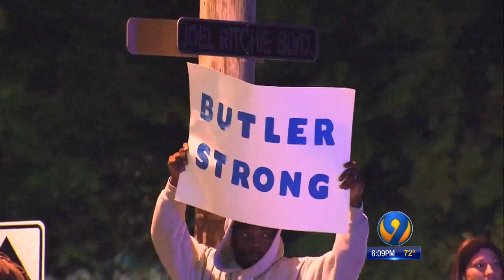Mother Says Student Suspended For Opening Door During Lockdown After Butler High Shooting